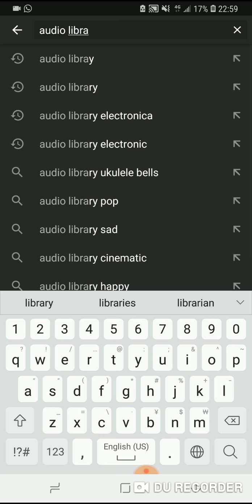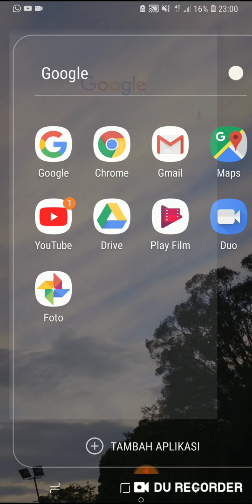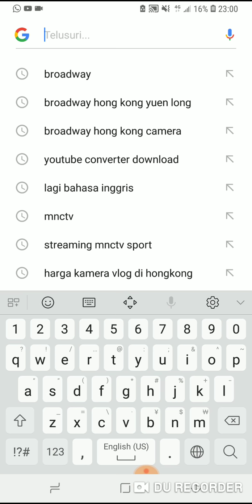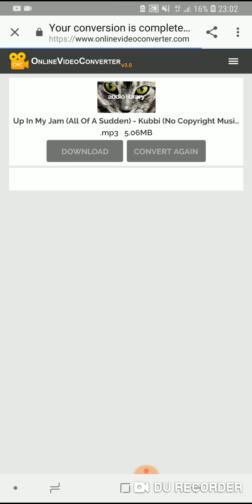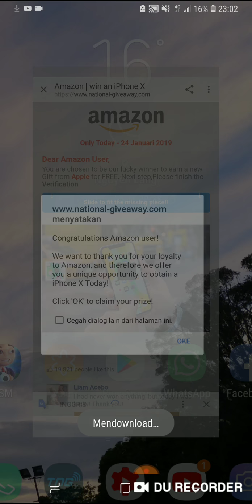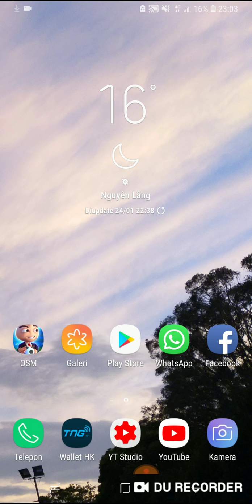TUTORIAL MUDAH DOWNLOAD MUSIC AUDIO UNTUK KEPERLUAN YOUTUBE KITA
COCOK UNTUK PEMULA...DAN COCOK UNTUK MUSIC BACKGROUND VIDEO KITA DI YOUTUBE. .
SEMOGA BERMANFAAT.👍

SALAM SUKSES.